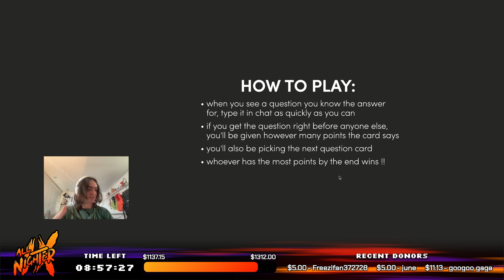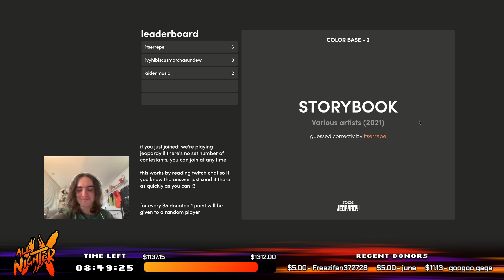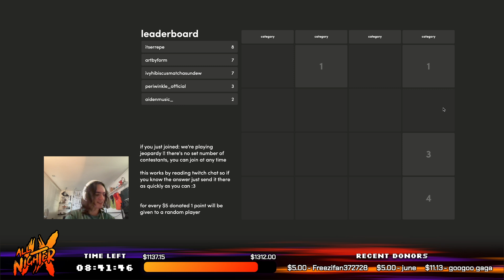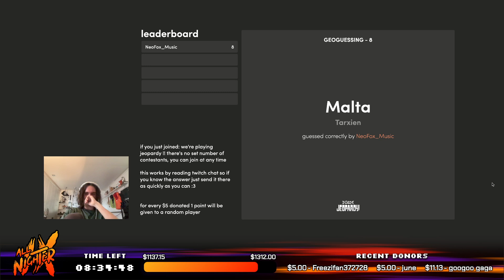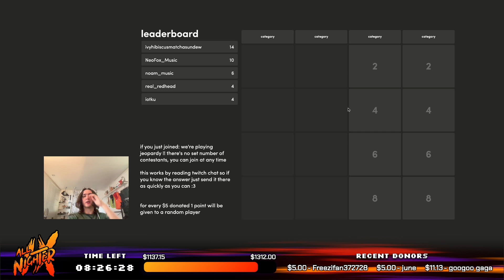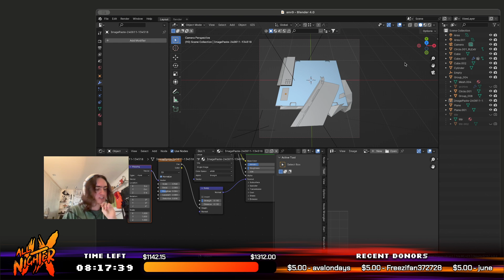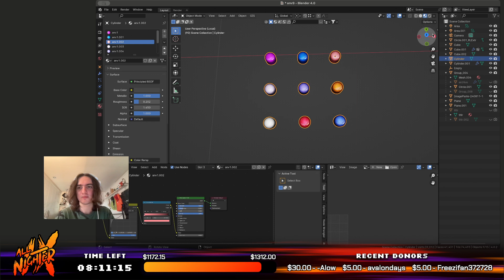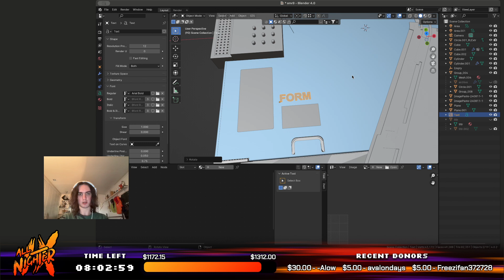DISPHING @ ALL NIGHTER 9 LIVESTREAM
From the morning of August 10th to the morning of August 11th, 2024, over 40 creatives went live on the artbyFORM Twitch channel to work on their submissions, chat with members of the community, or simply take a break from the grind and play some games. But most of all, everyone had one goal in mind: raise money for charity. Over the course of 24 hours, these streamers raised $3,287.52 for The National Alliance for Eating Disorders. Here are the VODs, for your viewing and rewatching pleasure.

:bobosmile: